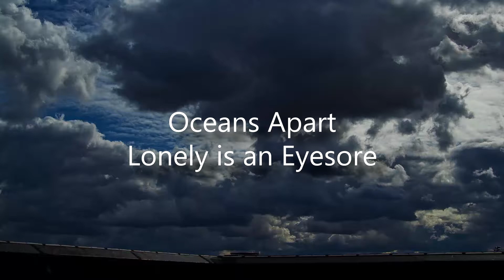Echøes - Lonely is an Eyesore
Emotive Piano/Orchestral piece I'm working on at the moment. By no means finished but would love any comments. Thanks for listening.